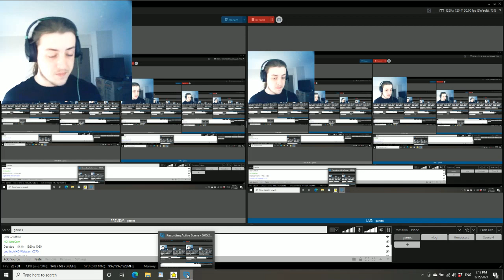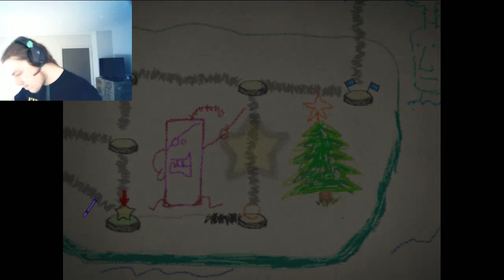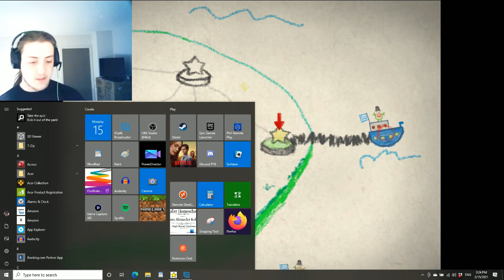Crayon Physics #6 | PC Gaming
cranes